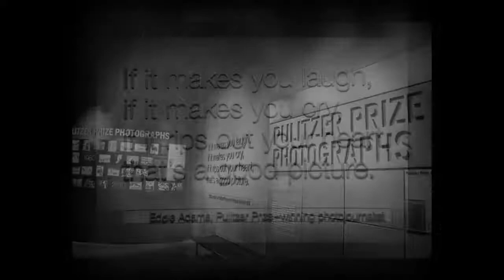Washington D C Monochrome 720p 2